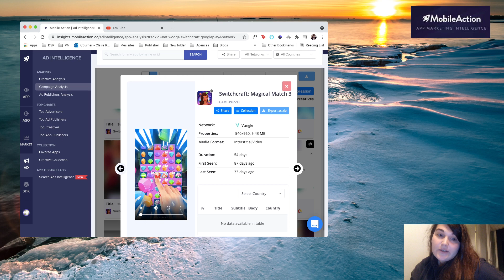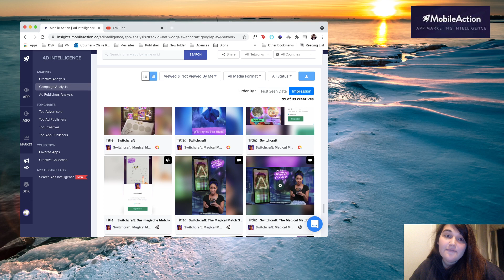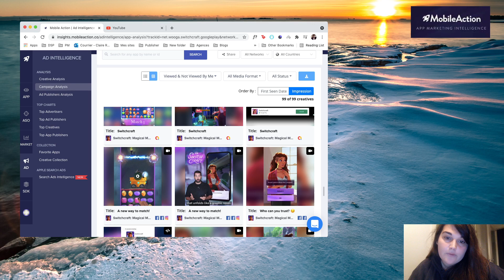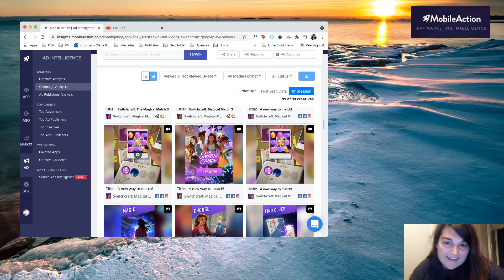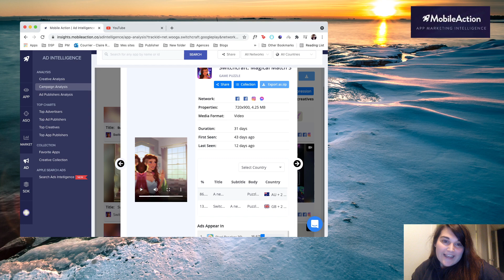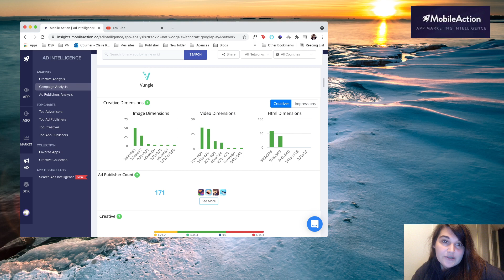Switchcraft Magical by Wooga - The healthy creative mix the new story that you should not miss !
What I like :
- Creative mix ! UGC, gameplay, several format, intention driven, phone mockup,  mechanic oriented ads etc...
- Theme of the game really well shown in all ads ; specific universe, specific USP
- Smart use of the voice over
- Juicy gameplay and smart ad sequencing in story driven ads

What I would enhance :
-  More trends creative and references to IRL life (ex. halloween fitting perfectly to the game + seasonality)
-  Test more variation of emotion
- More gamecapture ( I felt the game level design is really cool so I would take more advantage of it)
- More iteration on the element and board size on the match3 side
- More iteration on the amount of items to match3 and colors
- More iteration on the size of the match 3 board (full screen vs 4x4 etc) like plantopia